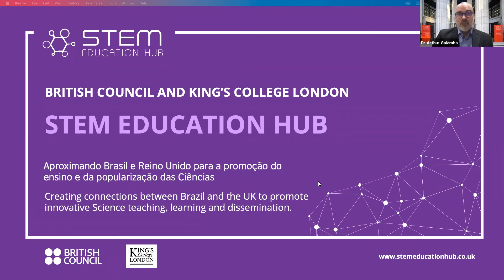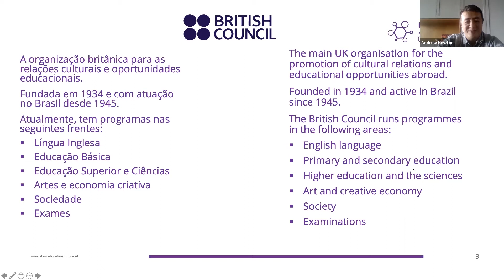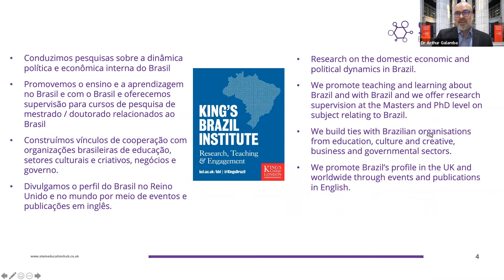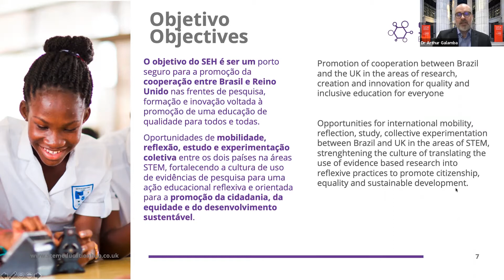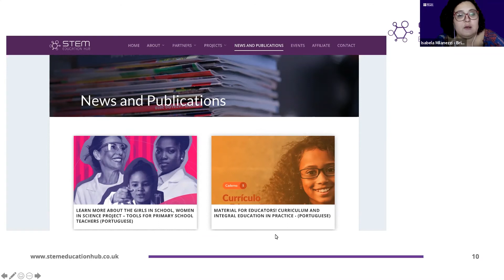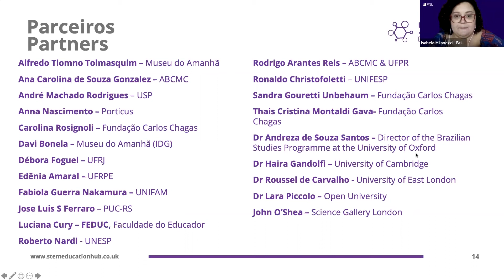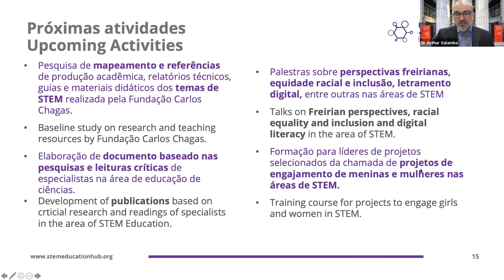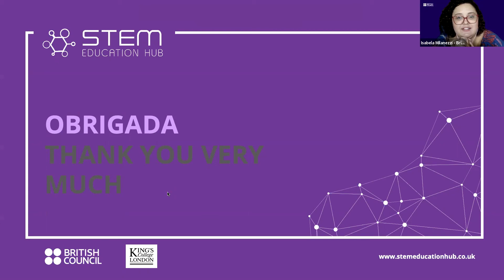Introducing the STEM Education Hub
This event introduces a new and exciting collaboration between the King’s Brazil Institute and British Council Brazil.

Dr Arthur Galamba and Isabela Milanezzi talk about the objectives and future of the STEM Education Hub, which aims to stand at the forefront of collaboration and co-operation between researchers and educators in STEM education in the UK and Brazil.